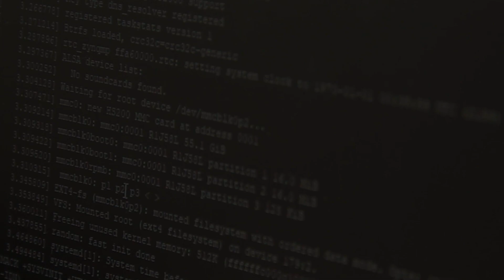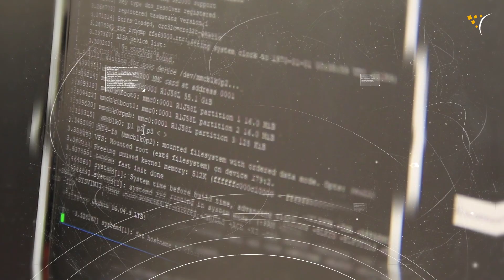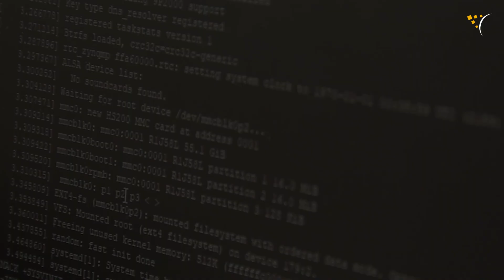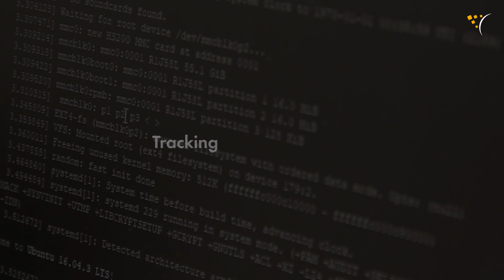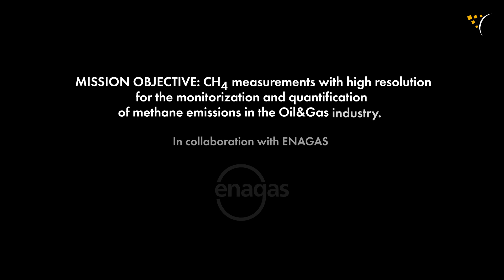SATLANTIS' Technology and Roadmap for Methane Emission Monitoring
Video giving an overview of SATLANTIS' innovative technology, scientific role and roadmap on satellite-based methane's measurements.